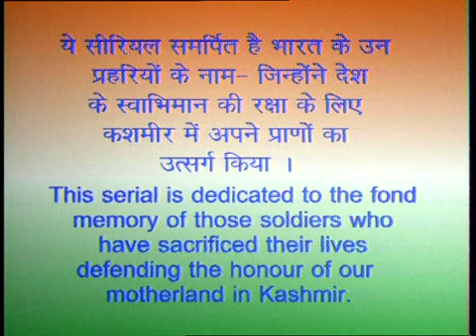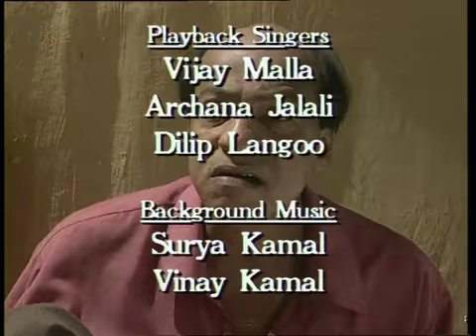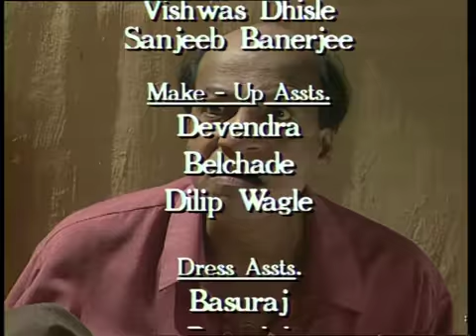Bul Bul Bagh बुल बुल बाग EP #13